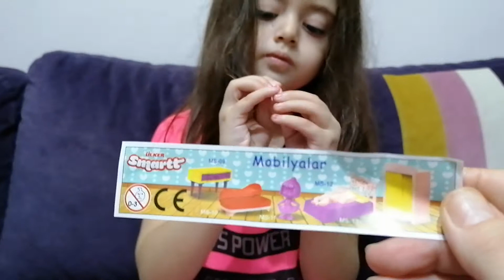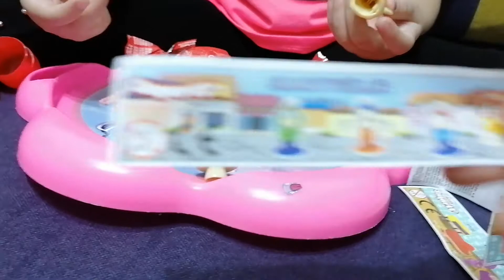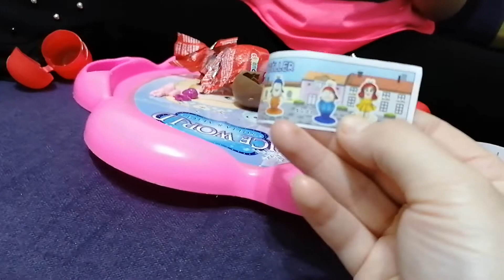Ülker smart üçlü sürpriz yumurta açıyoruz. Acaba içinden hangi oyuncaklar çıkacak